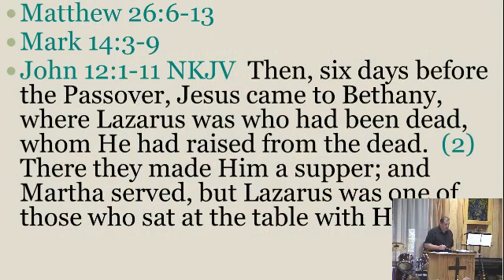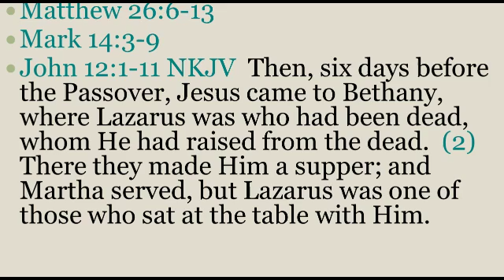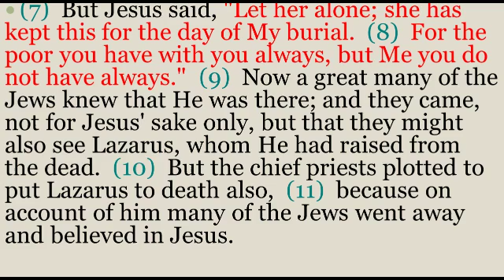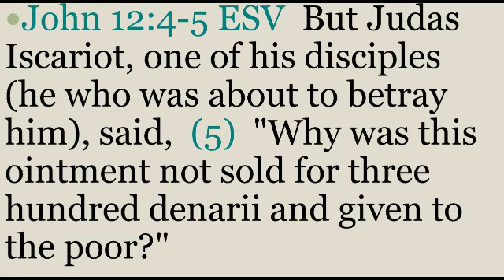The Love of Mary Vs. The Love of Judas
Which camp do we fall into?

Sermon by Pastor Bryan Walker
One Way Christian Center
609 E. 6th St. Olustee, OK
A Reformed Church Close to Altus, OK and Altus AFB